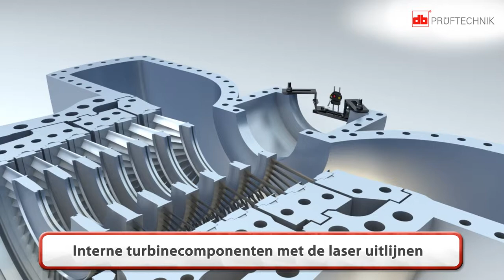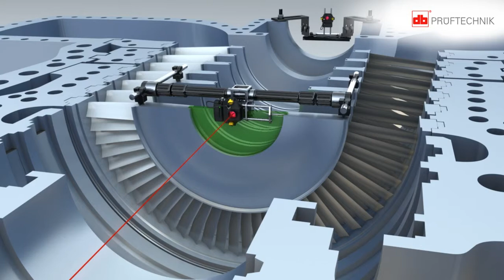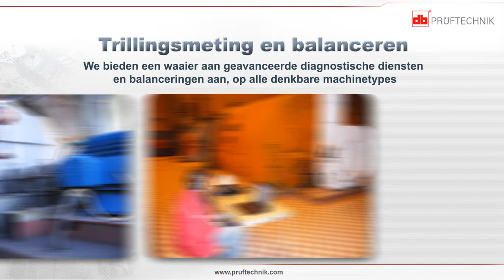Turbines uitlijnen met de laser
Garantie van een perfecte turbine-uitlijning.
Uitlijning van interne componenten en metingen over een langere periode. Uitlijning van de (lager) behuizingen met CENTRALIGN Ultra.